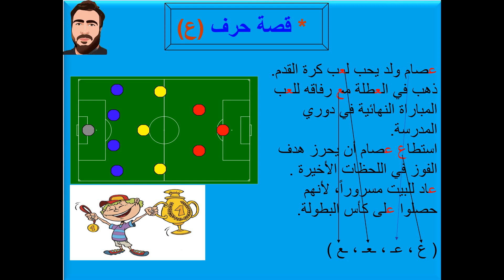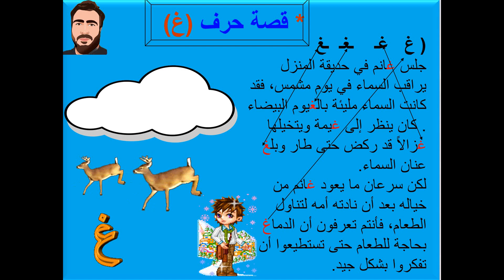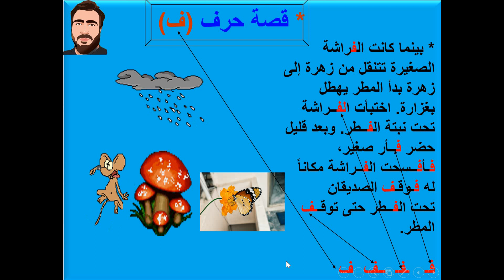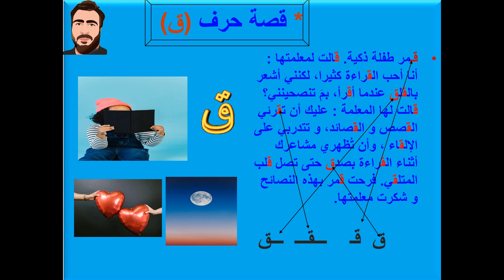الجزء الرابع من قصص الحروف العربية ( العين و الغين والفاء و القاف) اللغة العربية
الجزء الرابع من قصص الحروف ( العين و الغين والفاء و القاف) اللغة العربية .
قصص الحروف تحكي عن كل حرف مع شرح عن أشكال الحرف في أول  و وسط وآخر الكلمة وهذه الحروف هي العين  و الغين والفاء والقاف.
هذا الجزء الرابع من مجموعة من الأجزاء التي تحكي قصة عن كل حرف في اللغة العربية.